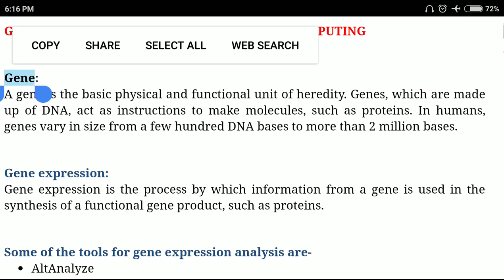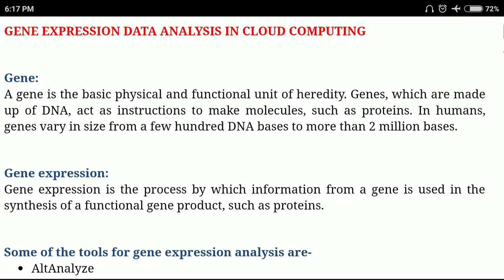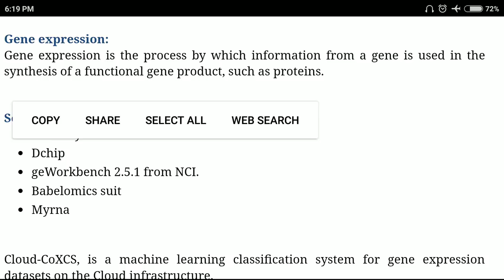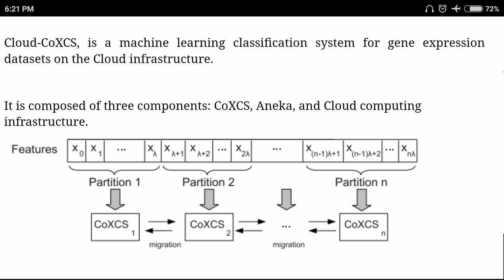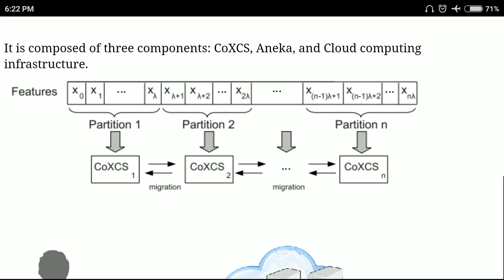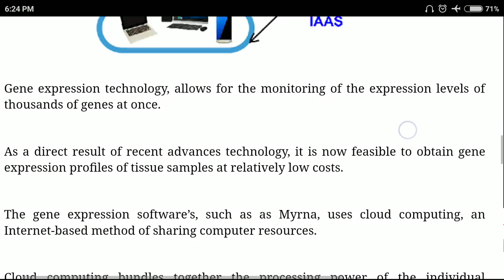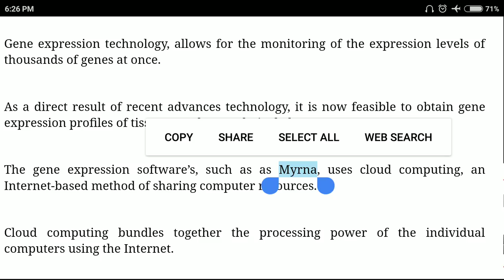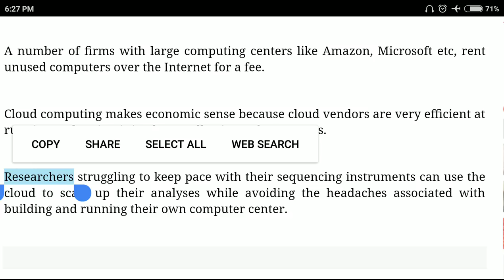Gene expression data analysis in cloud computing (Hindi) | Jayesh Umre